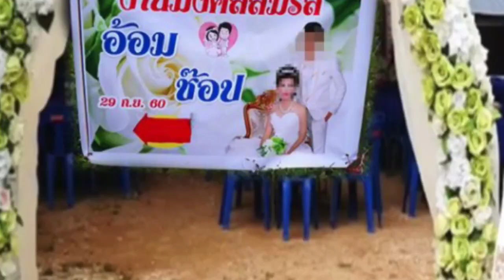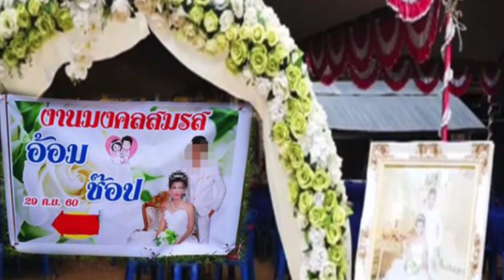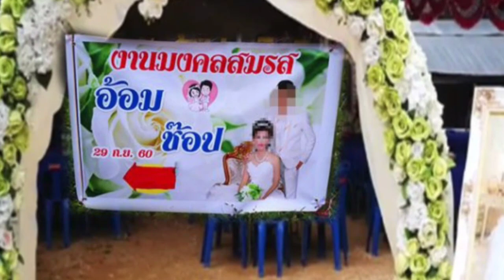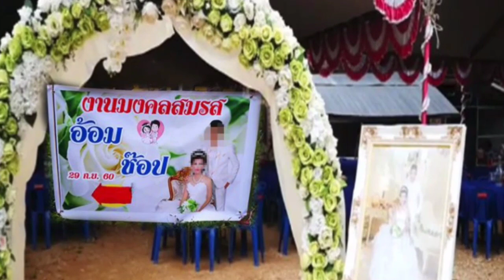Cambodia News l កូនក្រមុំអាយុ១៤ឆ្នាំ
Cambodia News

​ស្ទើរក្អួតឈាម!! ថ្ងៃមង្គលការកូនក្រមុំអាយុ១៤ឆ្នាំដែលមានផ្ទៃពោះ ត្រូវបានកូនកម្លោះធ្វើឱ្យផ្អើលពេញរោងដោយសារ.